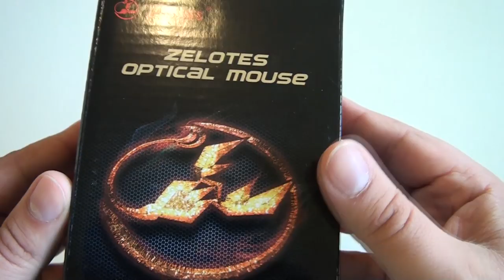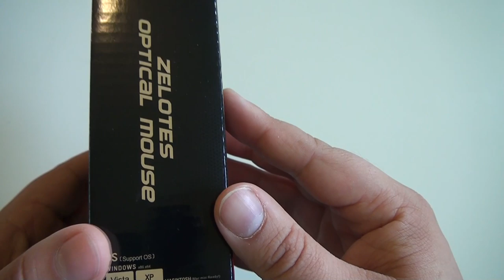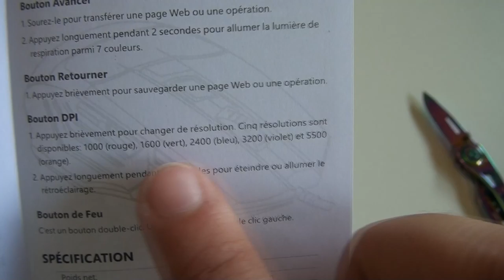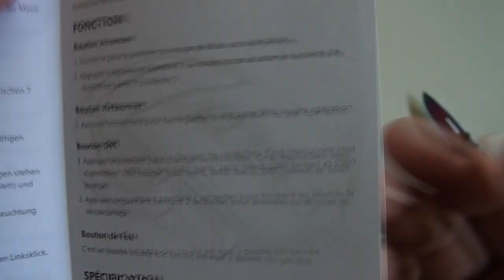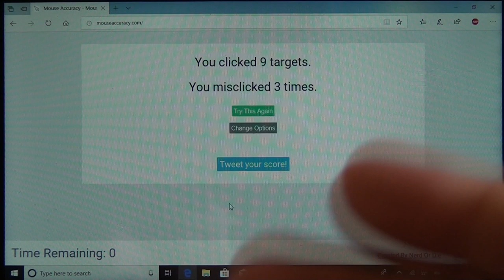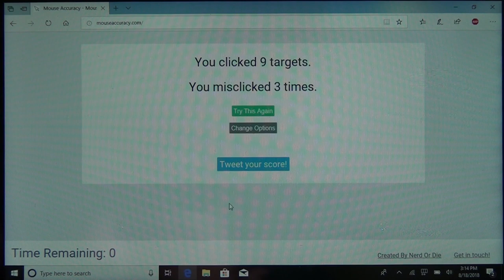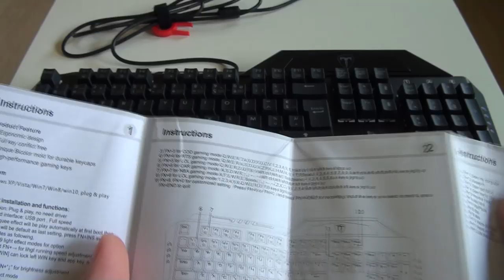Clavier et souris Gaming Topelek, VRAIMENT pas chers...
Du matos gamer à ce prix là, j'avais de GROS doutes, alors avais-je raison ? TEST !!!